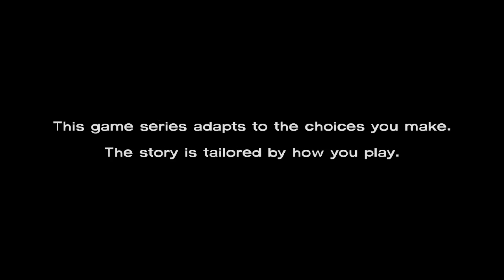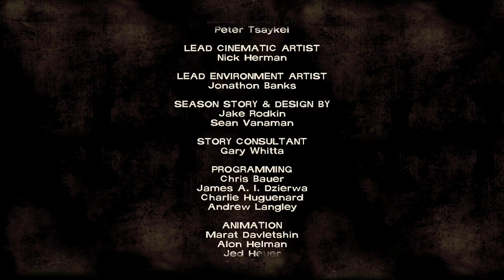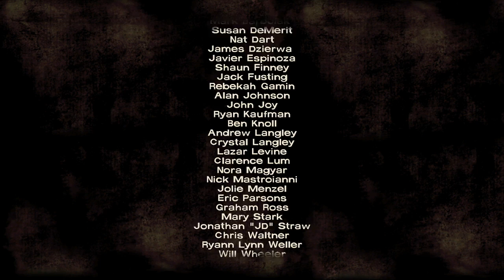Let's play The Walking Dead: Season One, Episode Two